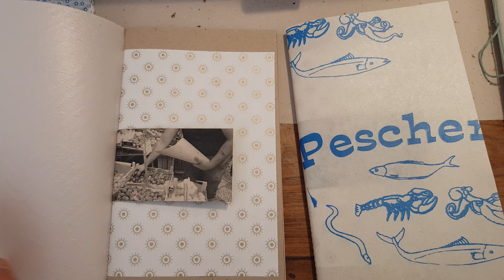Edizioni Precarie di Palermo. I quaderni fatti con le carte da alimenti